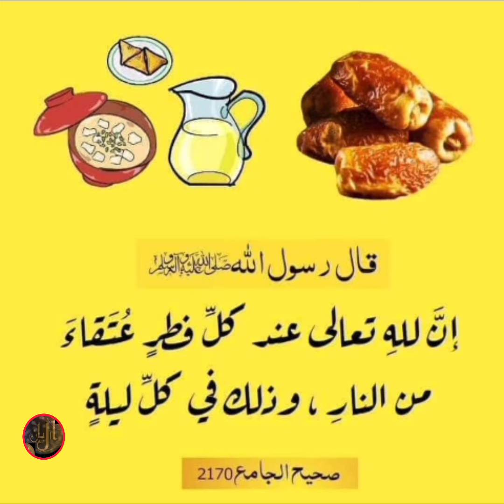لماذا سمي شهر مبارك أحاديث_نبوية من فضائل شهر رمضان